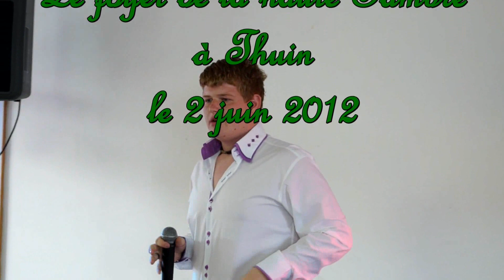Concert à Thuin le 2 Juin 2012 Killian, Places des grands hommes